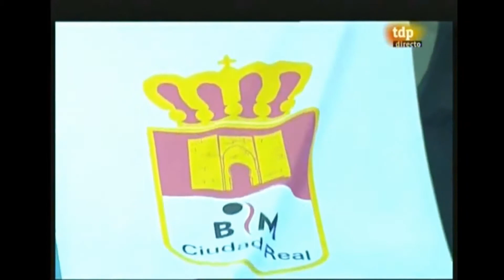Eric Gull en Ciudad Real vs Hamburgo